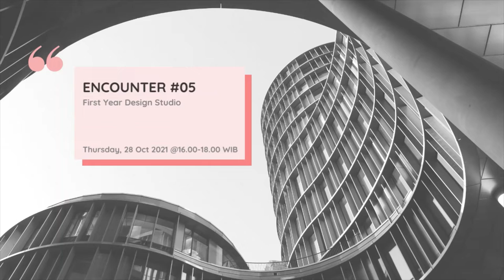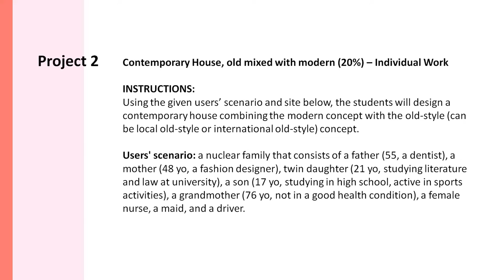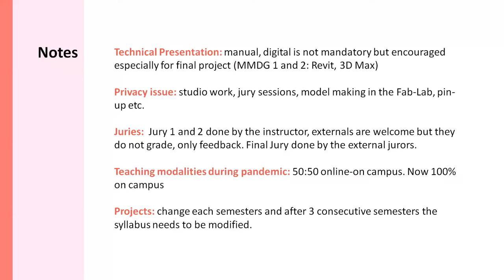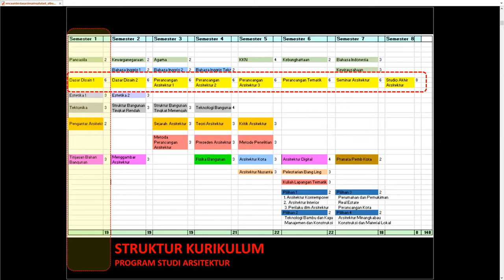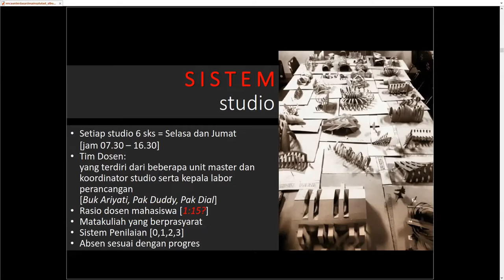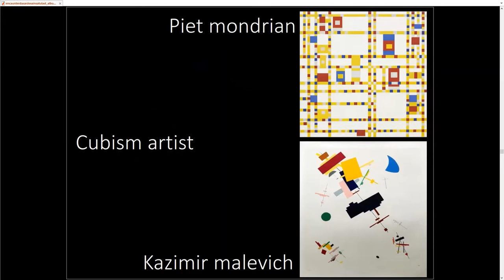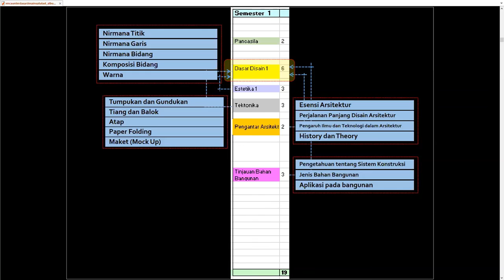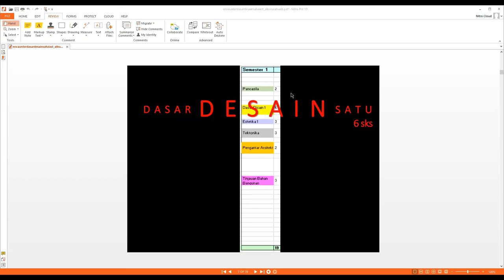Design Pedagogy Encounter 5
Design Pedagogy ENCOUNTER, a crossing boundaries sharing and discussion from architects educators from Indonesia, UK, Italia, USA, Switzerland and Saudi Arabia about the challenges and ideas in managing design pedagogy in a design studio.

We are honored that many representatives across different schools of architecture in Indonesia and international guests share their experiences and design studios in this events. By doing so, we hope to learn to strategize a better and suitable design pedagogy for the Indonesian context.

This video is recordings of the DESIGN PEDAGOGY ENCOUNTER 5 about FIRST YEAR DESIGN STUDIO, held in 28 October 2021, at 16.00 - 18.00 WIB.

Speakers :
-Yenny Rahmayati, Prince Sultan University, Riyadh, Saudi Arabia
- Al Busyra Fuadi, Universitas Bung Hatta, Padang, Indonesia

Language : Indonesia

Yenny is an Assistant Professor at the Architecture Program, College of Architecture and Design, Prince Sultan University, Riyadh, Saudi Arabia. Currently, she is assigned as the Research Director for the College of Architecture and Design. Her current research project is about Emergency Dental Clinic Design for Covid-19 Pandemic. Her future research agenda will be in the area of Humanitarian Architecture, Architectural Heritage, Community Development, Disaster and Reconstruction, Post-disaster Housing, Sustainable Heritage Development and Management, Urban Resilience, Vernacular  Architecture.

Al Busyra is a lecturer at Department of Architecture, Universitas Bung Hatta and Principal Architect of AAID+ Studio. In 2015, he acquired his PhD from Universitas Gajah Mada, Yogyakarta. His main research interest is Urban Planning and Design, and Traditional Architecture. He has a range of design experience in designing various buildings, mostly in West Sumatra.

We hope you enjoy the conversations.

Timecodes
00:00 Introduction
01:45 Yenny's Presentations
46:25 Al Busyra's Presentations
1:31:25 Discussions